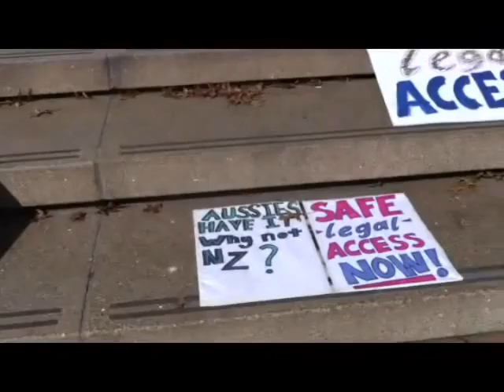Gem at Medical Cannabis March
Gem at Medical Cannabis March, Aotea Square, Auckland, New Zealand. Sat 23 Mar 2016